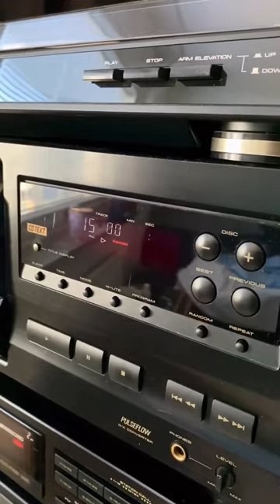Amazing 90s pioneer Hifi stack System Audiophile